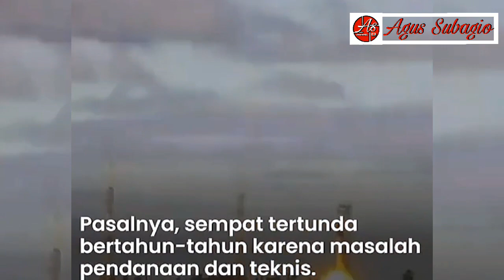KABAR TERKINI. RUSIA AKAN LUNCURKAN RUDAL SETAN SARMAT PADA MUSIM GUGUR. TATANAN DUNIA AKAN BERUBAH.